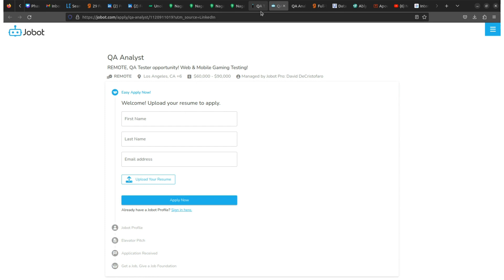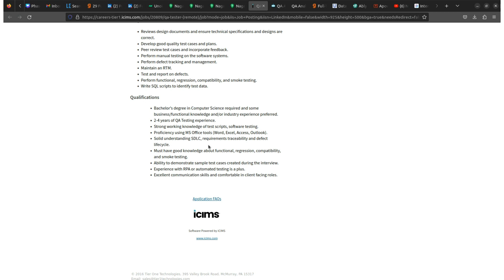Remote Job | Quality Analyst Role | Freelance Work | 60$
Hello Everyone

 Overview

    Tier One Technologies has an immediate need for a QA Tester.
    The candidate will perform repeatable testing procedures and may need to be familiar with programming languages. Carry out testing methods and equipment, run test plans, scripts, scenarios, functional tests, regression tests, and deployment tests. Implement the testing processes and ensure all test activities follow those processes. Produce reports on each test activity and tracks test metrics.

Responsibilities

    Reviews design documents and ensure technical specifications and designs are correct.
    Develop good quality test cases and plans.
    Peer review test cases and incorporate feedback.
    Perform manual testing on the software systems.
    Perform defect tracking and management.
    Maintain an RTM.
    Test and report on defects.
    Perform functional, regression, compatibility, and smoke testing.
    Write SQL scripts to identify test data.

Qualifications

    Bachelor's degree in Computer Science required and some business/functional knowledge and/or industry experience preferred.
    2-4 years of QA Testing experience.
    Strong working knowledge of test scripts, software testing.
    Proficiency using MS Office tools (Word, Excel, Access, Outlook).
    Solid understanding SDLC, requirements traceability and defect lifecycle.
    Must have good knowledge about functional, regression, compatibility, and smoke testing.
    Ability to demonstrate sample test cases created during the interview.
    Experience with RPA or automated testing is a plus.
    Excellent communication skills and comfortable in client facing roles.